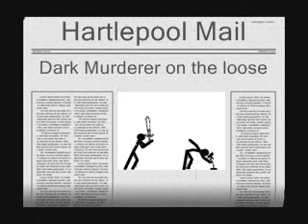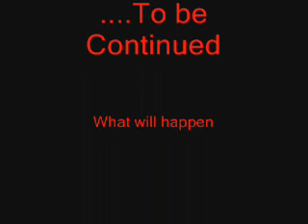Dark Murderer - Stickmen Vid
A pivot i made about some random dude killin stick peeps and keep a look out for Dark Murderer 2 whicch i assure you it will last a lot more longer than this it will take while make the second one